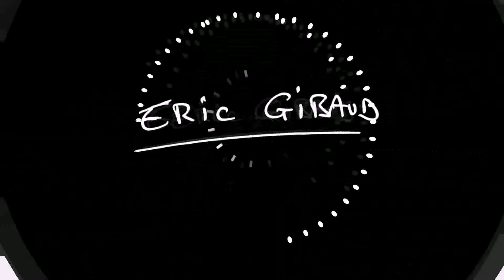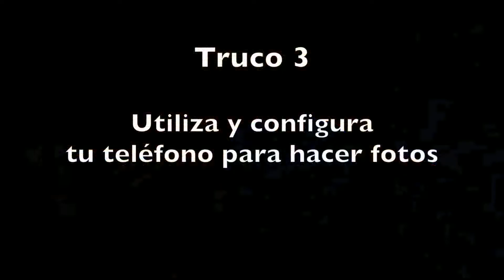5 trucos fotográficos Agosto 2017 - EN ESPAÑOL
5 trucos fotográficos Agosto 2017
Mis listas de reproducciones: